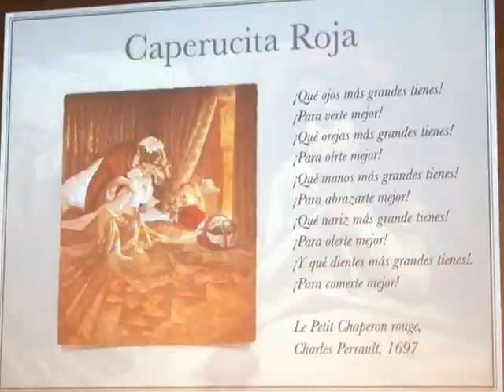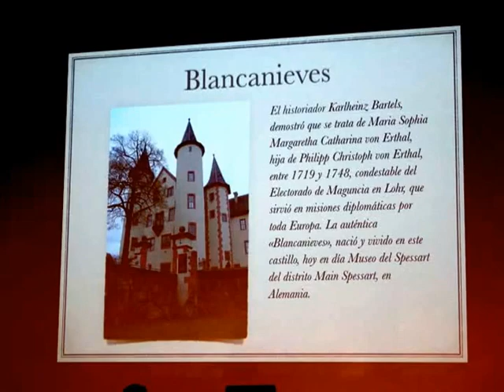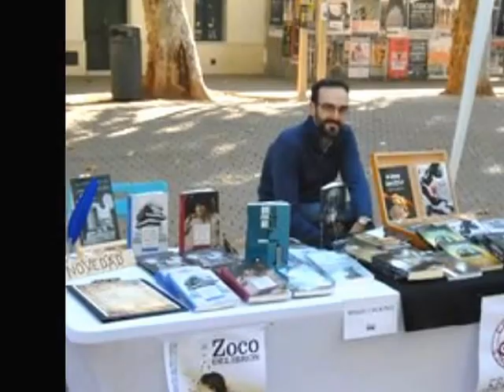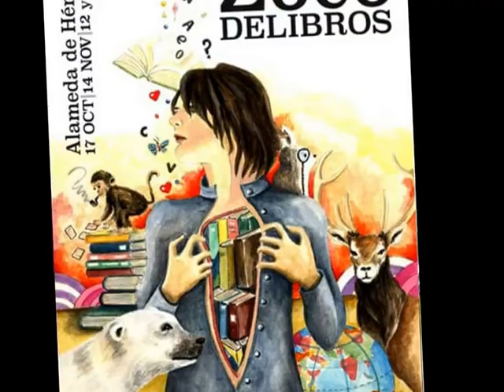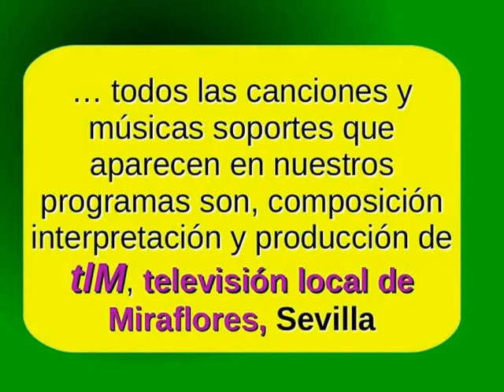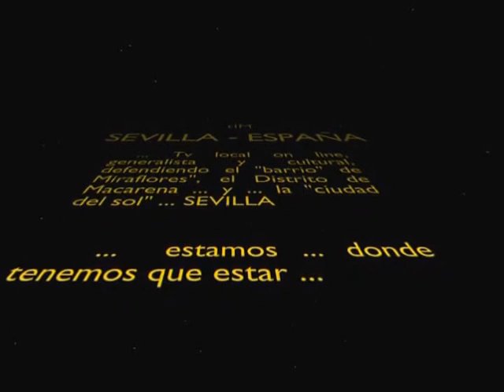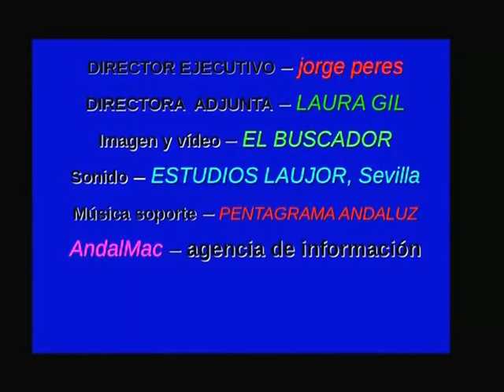SEVILLA ... no para ... de 13 de mayo de 2016 - tlM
reportaje de la inauguración de la exposición benéfica ERASE UNA VES
información variada
tlM, televisión local de Miraflores, Sevilla
AndalMac